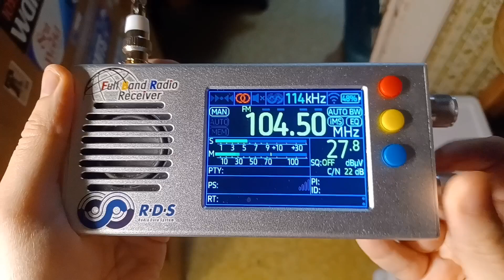W283BA 104.5 FM Selden, NY (03.14.2024)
Call Letters & Frequency: W283BA 104.5 MHz
Branding: K-Love
Transmitter distance: 58 miles (93 km)
Transmitter power: 10 watts
Location received: Clifton, New Jersey, USA
Date & Time (EDT): Thursday, March 14, 2024 at 1:02 AM
Date & Time (UTC): Thursday, March 14, 2024 at 05:02
Content: WPLJ Legal ID

I was able to receive this station due to tropo conditions that occurred Wednesday night into Thursday morning.  W283BA is an FM translator of 95.5 WPLJ New York, New York.